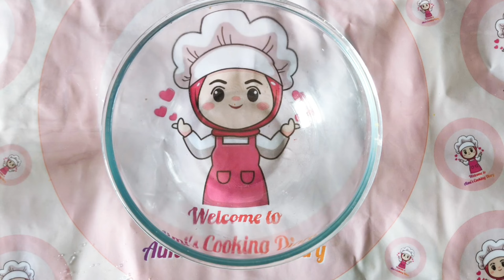Potato Cheese Balls.. Crispy Outside, Soft Inside!!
Cheesey cheese balls. One of the favourite snacks of kids.
Ingredients:
 1 Big Potato
Mozzarella Cheese
Processed Cheese
Chilli flakes
Mixed Herbs
Black pepper
white pepper (optional)
salt

Cheese balls recipe
Cheese bites recipe
Teatime snacks recipe
Snacks recipe
Evening snacks recipe
Iftar recipe
Party time recipe
Party recipe
Snacks
How to make cheese balls
Potato cheese bites
Potato bites recipe